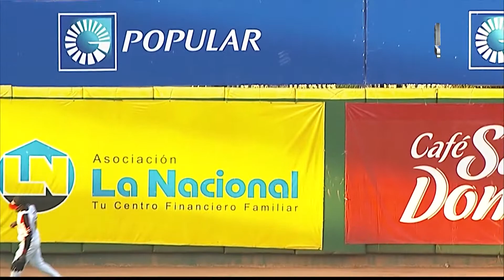Homerun | Aramis Garcia (TE) vs Leones del Escogido | 22 DIC 2019 | Serie Semifinal Lidom